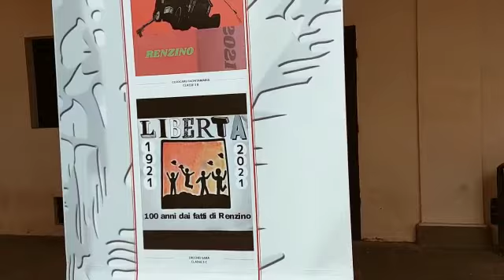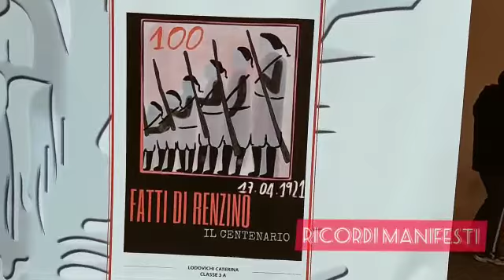manifesti - 100 anni dai fatti di Renzino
video descrittivo degli elaborati realizzati dagli studenti delle classi terze della scuola secondaria di primo grado dell'I.O. Marcelli